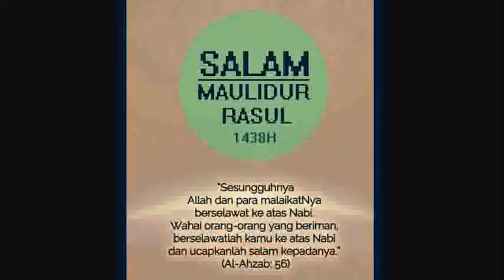KEBAIKAN MAKAN DAGING KAMBING, KoboiRoastLamb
Assalamualikum,

PERKONGSIAN DARI PROF  MELAYU...
BACA SAMPAI HABIS, BODOHNYA KITA SELAMA INI,
BUTA BUTA/SIANG SIANG KENA TIPU.

Kebijaksanaan Yahudi Menipu Kita !!!..
Bijak sungguh Yahudi memperdayakan kita umat Islam, mereka suruh kita minum susu lembu buatan mereka, tapi mereka minum susu kambing, mereka minum apa yang diminum oleh Nabi kita Muhammad SAW. Mengapa kita tidak ikut nabi kita, kita ikut orang yahudi tapi ternyata mereka mengikut apa yg nabi kita makan dan minum.

Teruskan membongkar kebijaksanaan Yahudi menipu umat Islam... Kata-katanya ini adalah bertepatan dengan hadis Rasullulah: "Berwaspadalah terhadap syaitan demi   agama kamu.. Dia telah berputus asa untuk menyesatkan kamu dalam perkara-perkara besar, maka berjaga-jagalah supaya kamu tidak mengikutnya dalam perkara-perkara kecil"
Antara 'barangan mereka' yang telah dijadikan ikutan oleh kebanyakan dari kita.

1. Kita diajar dalam buku biologi, buku pemakanan (kajian dan terbitan para kafir ni) bahawa kalau nak dapat vitamin B dan kalau nak tambah darah kita kena makan hati haiwan dan hati ayam tetapi sebenarnya Nabi kita tidak menggalakkan pemakanan organ dalaman. Nak ikut kafir ke nak ikut nabi kita? Sebenarnya makan hati ayam dapat melembabkan otak kita sbb hati merupakan organ dimana semua toksin akan dikumpulkan dan dineutralkan. so kepekatan toksin adalah tinggi di hati ayam. makanlah kita toksin tersebut serta bengaplah otak kita umat Islam sebab percaya buku sains keluaran kafir ini.

2. Kita diajar dalam sains bahawa kopi tidak bagus untuk kesihatan. Namun sebenarnya kopi adalah antara minuman kegemaran Nabi kita selain susu dan madu. Cuba tengok Yahudi, mereka minum kopi, Starbuck. Profesor di UK yang Yahudi semua ada segelas kopi di tangan mereka.

3. Kita diajar memakan kambing tinggi kolesterol, namun kambing juga adalah makanan Nabi kita. Seolah-olah buku sains ni nak merendahkan pemakanan Nabi kita. Sebenarnya daging kambing adalah daging paling kurang kolesterol.

4. Kita diajar bahawa makan McDonalds adalah bagus, namun sebenarnya McDonalds adalah makanan yang sangat tinggi MSG dan kolesterolnya dan paling banyak lemak tepu trans.

5. Para kafir ni juga menggalakkan kita minum dan makan makanan yang langsung tak berkhasiat , contohnya coke. Coke tu sangatlah beracun, pastu sangat tidak bagus untuk kesihatan (gula tinggi, berasid, pH dalam lingkungan 3.5, ada racun tersembunyi) . Dan para Melayu kita juga yang ketagih minum.

6 . Untuk pengetahuan, para kafir agen dajjal ni gak mengwar-warkan kebaikan minum soya (sebab USA merupakan pengeluar soya terbesar), namun sebenarnya soya dapat melemahkan kejantanan lelaki dan mengurangkan kesuburan lelaki dan perempuan. Selain itu juga soya dapat meningkatkan risiko kanser payudara, kanser ovari, kanser prostat, serta melemahkan otak dan tulang sbb dalam soya ada hormon estrogen yang sama dgn estrogen kat wanita. Pastu soya ada phytic acd yang membuatkan penyerapan kalsium, magnesium dan zinc yang penting untuk badan kita terjejas.

Secara kesimpulannya para kafir ajen Al-Masih Dajjal ni bukan setakat melemahkan kita dari segi lain namun secara pemakanan kita jua.

Dan apabila anda hendak Share ini , Syaitan akan membisikkan , "Tak payah lah.." .
Terima kasih :)